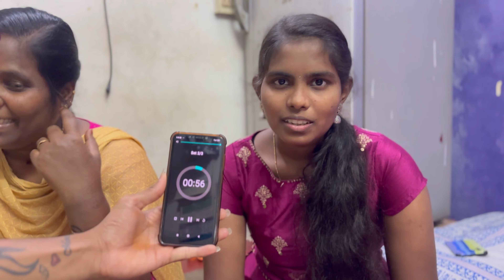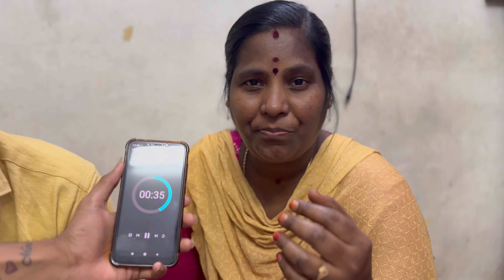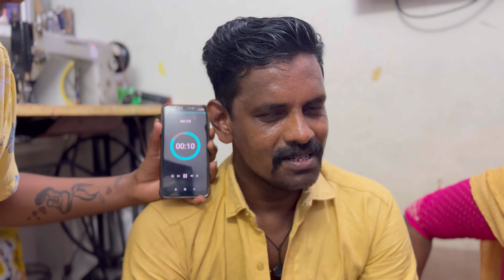￼ 🥵Jolo chips challenge ☠️ in my family 💔 ￼ very ❌danger ⚠️ Jolo chips 😭 mr Lollipop 🍭 ￼